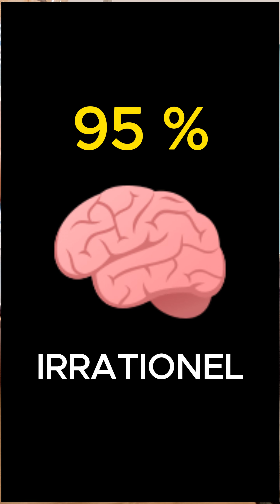Achats irrationnels ? l'influence du marketing !!!!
Explorez comment le marketing influence subtilement nos choix d'achat, souvent plus que nous ne le réalisons.